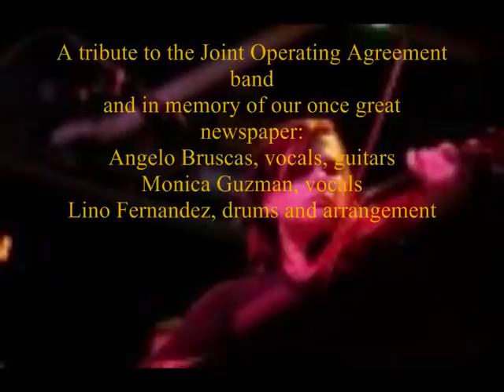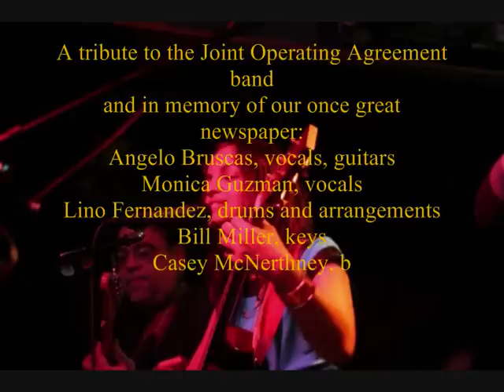Seattle New Year's Fireworks from the Space Needle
A Seattle New Year's celebration with live video of the fireworks shot atop the Seattle Space Needle to ring in the New Year. Songs by the Joint Operating Agreement band include "Struck by Lightning" and "The Way Home," written by Angelo Bruscas. Shot atop the Seattle Post-Intelligencer building.